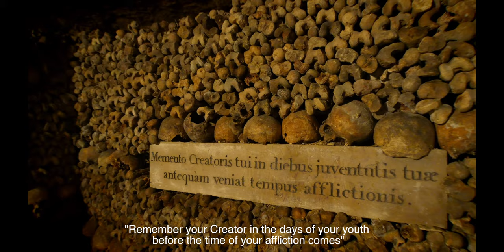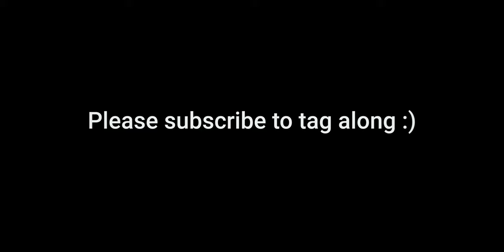The Story Behind The Paris Catacombs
THE catacombs in Paris, france is one of our favorite things we've ever done. Dark and creepy yet rich in history, we can't recommend this experience enough!

We use Surfshark VPN to stay protected while traveling.

Travel Vlog 4 | Paris, France | Filmed on June 20th 2023

Originally from New York but now living in Colorado, we got married in September of 2021 right on the trail of the Maroon Bells in Aspen. We prioritized travel early in our relationship, and decided to prepare for 1 year of full time world travel. After 5 years of saving as much money as we could (by living with Hunter’s parents) and opening travel credit cards to stack miles and points, we sold our cars, rented out our house, and left home on June 16th 2023. We started our travelvlog to share our experiences with friends and family who we miss oh so much. We want to see and experience as much as we can while on this once in a lifetime trip.